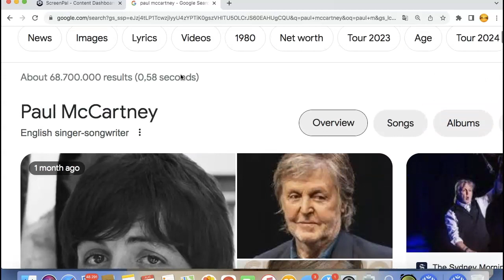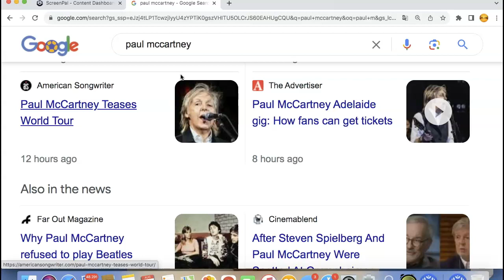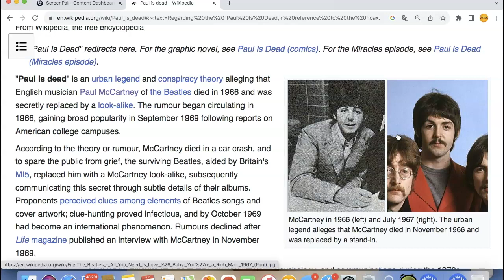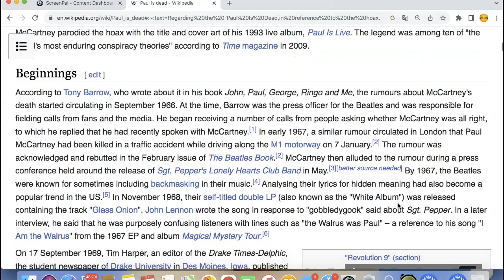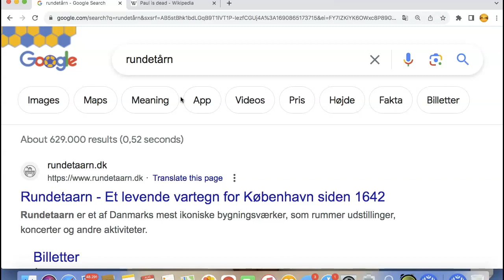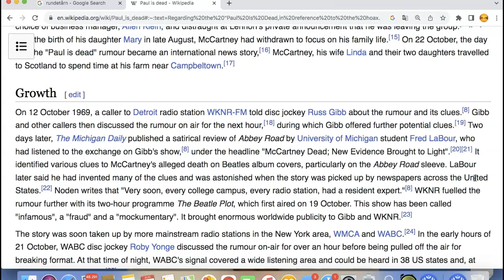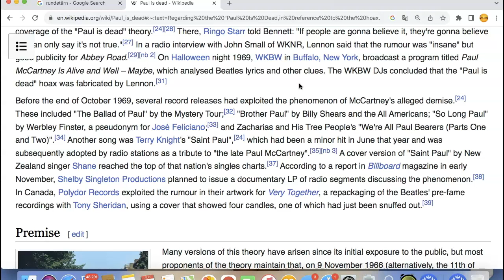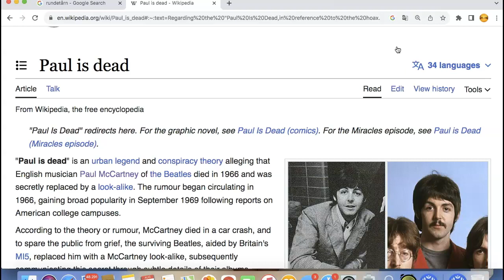paul mcartney socalled death hoax all lies/disinformation/sales trick